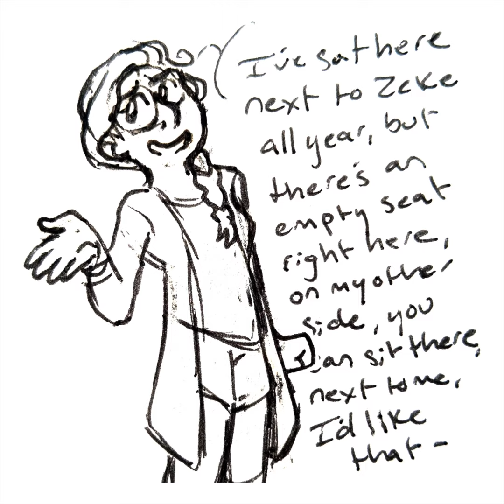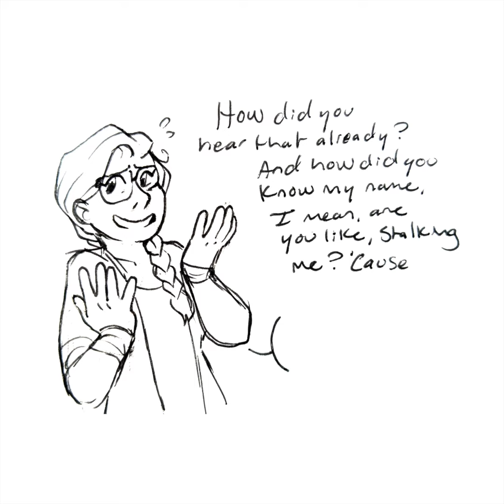Babbling Brooke (Krystina Alabado, Noah Galvin) from "Goosebumps The Musical" [Art by Emma Koehn]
"Babbling Brooke"
Krystina Alabado, Noah Galvin

Goosebumps The Musical: Phantom of the Auditorium
Music and Lyrics by Danny Abosch
Book and Lyrics by John Maclay

Based on “Goosebumps®: Phantom of the Auditorium” by R.L. Stine

Cast:
Brooke Rodgers: Krystina Alabado
Emile: Alex Brightman
Brian Colson: Noah Galvin
Ms. Walker: Sheryl Lee Ralph
Zeke Matthews: Will Roland
Principal Stine: R.L. Stine
Tina Powell: Stephanie Styles

Ensemble:
Arianny Escalona, Alex Gibson, AJ Lewis, Armenia Sarkissian, Shuba Vedula, Aika Zabala

Arrangements and Orchestrations: Danny Abosch
Production Manager: Griffin Dohr
Music Direction: Danny Abosch
Casting: Binder Casting / Chad Eric Murnane, CSA
Lead Recording Engineer: Ian Kagey
Editing and Mixing: Danny Abosch
Mastering: Justin Colletti / Joe Lambert Mastering
Cover Art: Tim Jacobus
CD Packaging Art & Design: Michelle Dimuzio
Music Coordinator: Mira Magrill
Music Copying: Connor Pietrzak

Produced by Danny Abosch
for Danomalous Productions, LLC

Orchestra:
Flute/Piccolo: Mira Magrill
Clarinet/Bass Clarinet/Saxophones: Mark Dover
French Horn: Cameron West
Trumpet: Connor Pietrzak
Trombone/Bass Trombone: Jen Hinkle
Drums: Alex Marchisone
Percussion for “The Legend”: Reinaldo Ocando
Guitars: Jakob Reinhardt
Harp: Kristi Shade
Violins: Will Curry, Zoë Miller, Chelsea Starbuck Smith, Ronald Villabona, Michele Zimmerman
Violas: Will Curry, Molly Goldman, Laura Sacks
Cellos: Daniel Gonzalez, Yoed Nir, Jay Tilton
Double/Electric Basses: Gonzalo Carmelé, Michael Epperhart, John Gray, Matthew Weber
Keyboards/Electronic Music Production: Danny Abosch

Additional Vocals:
“Goosebumps” and “Goosebumps (Reprise)”: Alex Gibson (soloist), AJ Lewis, Armenia Sarkissian, Aika Zabala
“A Super Scary Play”: Arianny Escalona, Alex Gibson, AJ Lewis, Stephanie Styles, Shuba Vedula, Aika Zabala
“The Story of The Phantom”: Stephanie Styles (as “Esmerelda”), Alex Gibson
“Entr’acte”, “The Trapdoor”, and “The Phantom Unmasked”: Armenia Sarkissian

Recorded August 7–September 13, 2020 at:
John Kilgore Sound & Recording (New York, NY)
Reservoir Studios (New York, NY)
Rittenhouse Soundworks (Philadelphia, PA)
The Sharktank (Los Angeles, CA)
Lucy’s Meat Market (Los Angeles, CA)

Additional Recording Engineers: Alex Conroy, Michael Richelle, Luke Adams, Pete Min